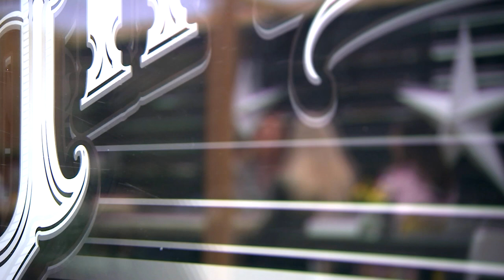Glain Rhys a Siwan Henderson - Welsh of the West End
Dyma Glain Rhys a Siwan Henderson, aelodau o'r grwp Welsh of the West End a ddechreuodd ganu yn rhithiol yn ystod y clo mawr. Mae'r ddwy yn sgwrsio gyda Llinos Lee am eu profiad diweddar o fod ar Britain's Got Talent.

Here's Glain Rhys and Siwan Henderson of Welsh of the West End talking to Llinos Lee about their recent performance in the Britain's Got Talent auditions.